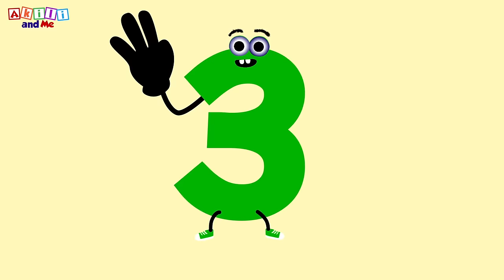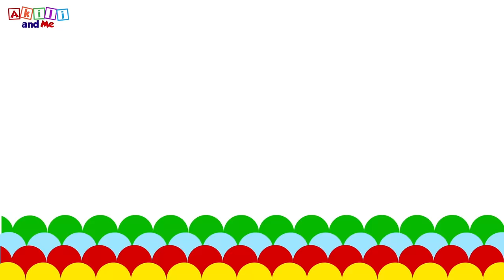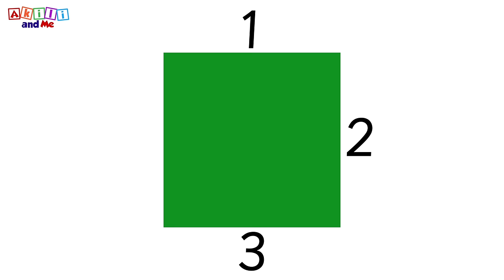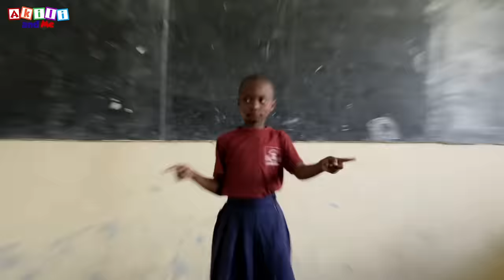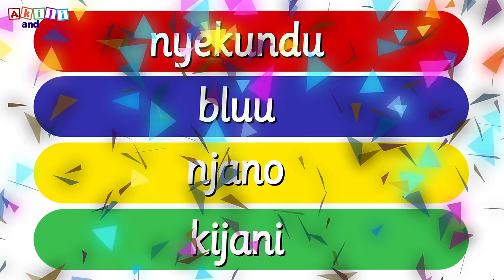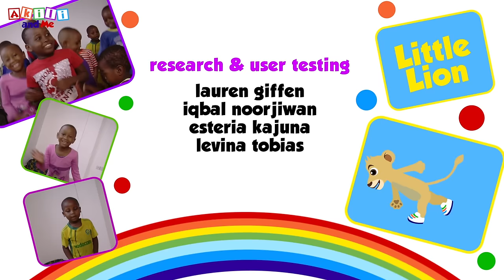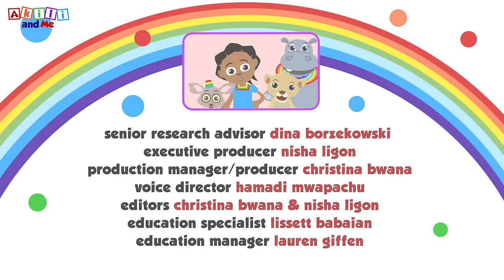Tuhesabu na Akili! | Akili and Me Katuni za Elimu Burudani | LEARN SWAHILI!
Tuhesabu, Tuimbe, Tucheze!

Karibuni Lala Land, ulimwengu wa maajabu, ambapo utajifunza na kucheza na Akili! Imba namba! Cheza herufi! Cheka, chora, na jifunze Kiingereza na Akili. Mtoto wako atafurahi sana kujifunza na Akili, Happy Hippo, Little Lion na Bush Baby!

Angalia "Akili and Me" TBC1 saa 3 asubuhi j1 & j2 pamoja na Ubongo Kids.

Ride the rainbow to Lala Land, and join Akili and her friends on a magical learning adventure. Sing with numbers, dance with letters, draw, play and learn Swahili with Akili!

African and Black children get to see themselves represented in the content they watch through these colorful, engaging and enriching cartoons that help every child find the fun in learning.

As featured in Project Literacy Lab!